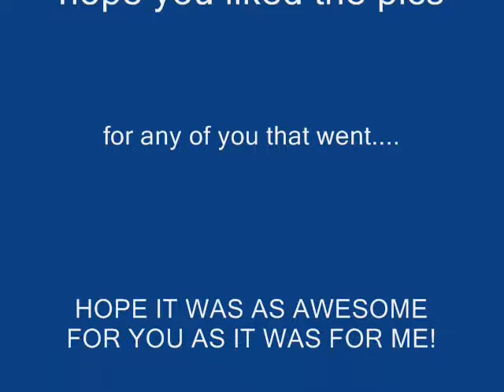MPH 07 - Cars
A collection of a few pics i took from the MPH show at the NEC Bham 11th Nov, put to Spitfire by The Prodigy...enjoy.
oh and if ya can be arsed... comments muchos appreciated! :D